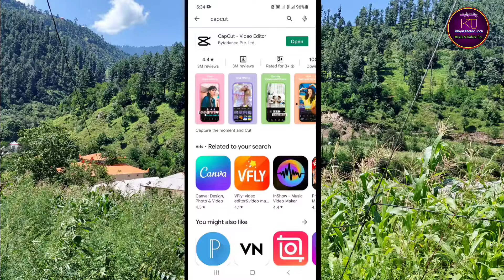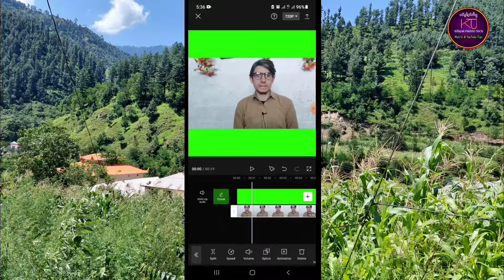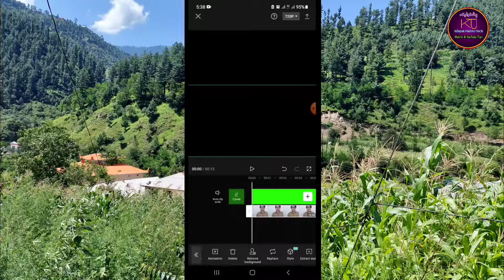Video ka background kaise change kareh without green screen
Video background kaise remove kare without green screen
how to remove video background in
kinemaster
capcut
canva
how to remove video background
noise
premiere pro
music
filmora
kinemaster without green screen
video background kaise remove karen
video background kaise remove kare
video background kaise remove karte
hain
video ka background kaise remove
kare without green screen
kar sakte hain
video ka background noise kaise
remove karen
kinemaster se video background
remove kaise karen
video ka background music kaise
remove kare
free fire video background remove
kaise karen
video se background noise kaise
remove karen